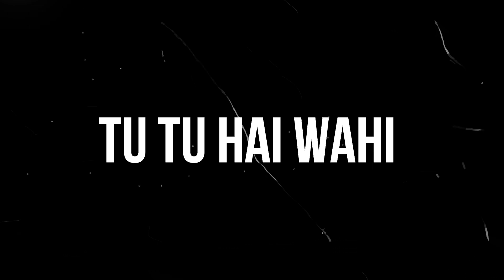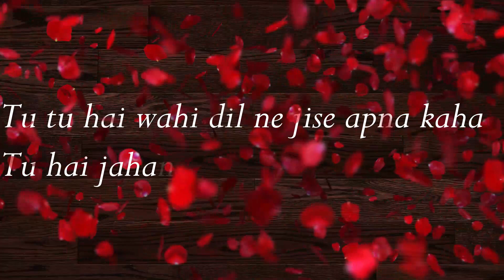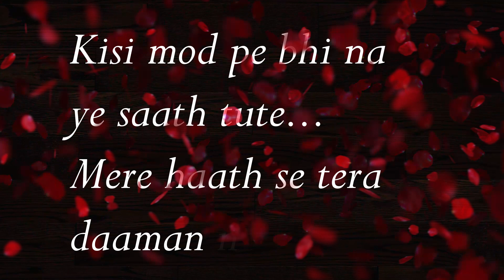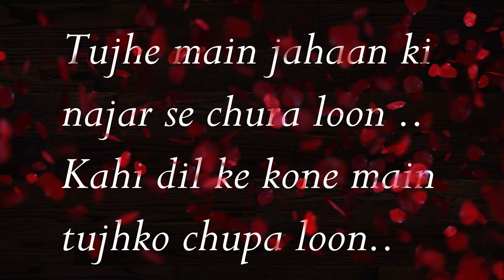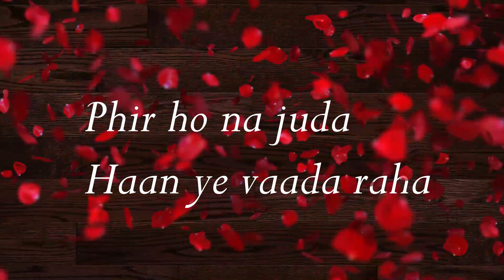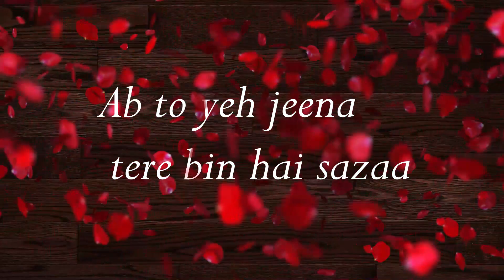TU TU HAI WAHI | SANJEEV , DHWANI | DHWANI VANDANA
Singer - Dhwani & Sanjeev
Mix & Mastering - Shiva Tiwari
Video Editing - Dhwani

ORIGINAL
Song: TU TU HAI WAHI
Singer: KISHORE KUMAR, ASHA BHOSLE
Music Director: R.D.BURMAN
Lyricist: GULSHAN BAWRA
Tu tu hai vohi dil ne jise apna kaha ...
 Tu hai jahaan main hoon vahaan

 Ab to jeena tere bin hain saza
 Ho mil jaaye is tarah ...
 Do leharen jis tarah ...
 Kabhi ho na juda
 Haan ye vaada raha

 Main aawaaz hoon to tu hai geet mera
 Jahaan se niraala manmeet mera ...
 Ho mil jaaye ...

 Kisi mod pe bhi na ye saath chute
 Mere haath se tera daaman na chhute ...
 Kabhi khwaab main bhi tu mujhse na ruthe
 Mere pyaar ki koi khushiyaan na lute
 Ho mil jaaye ...

 Kabhi zindagi mein pade mushkilein to
 Mujhe tu sambhaale tujhe main sambhaalu

 Tujhe main jahaan ki najar se chura loon
 Kahi dil ke kone main tujhako bitha doon